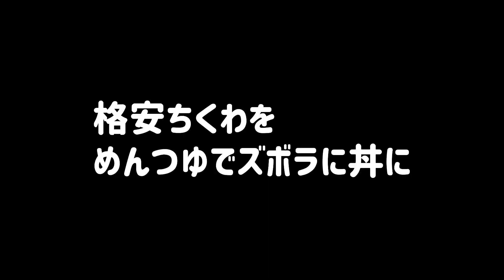【業務スーパー】総力祭で格安のちくわを卵とじの丼にしました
業務スーパー総力祭の割り引き対象のちくわを卵とじにして丼にしました
卵でとじればだいたいおいしい🙂